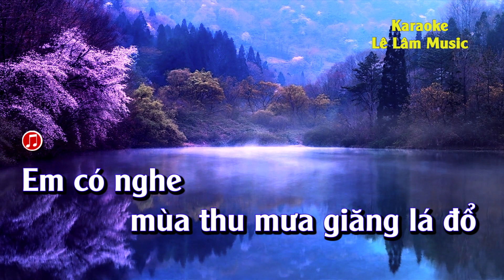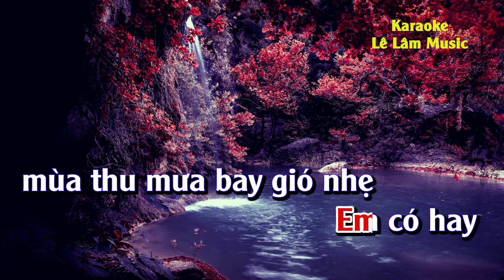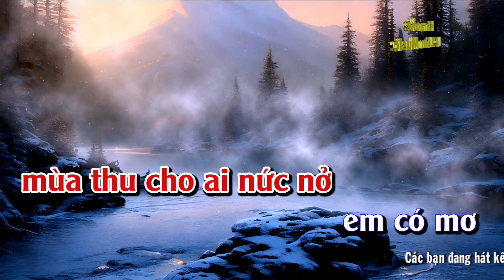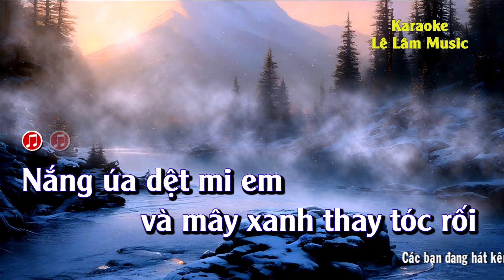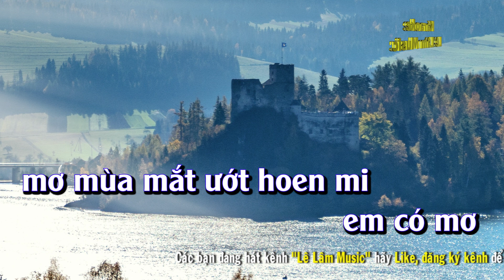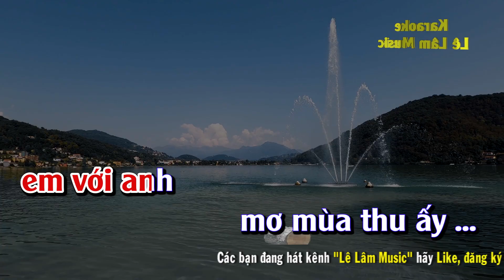Karaoke Mùa Thu Cho Em Tone Nữ - Lê Lâm Music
► Tác Phẩm : Karaoke Mùa Thu Cho Em Tone Nữ - Lê Lâm Music
► Sáng Tác :